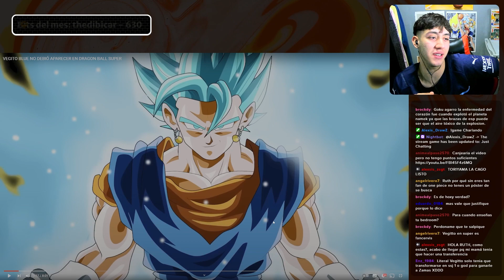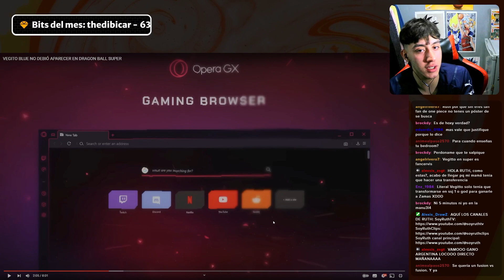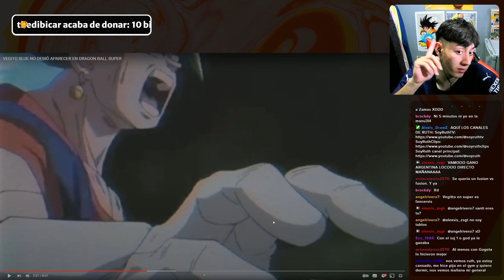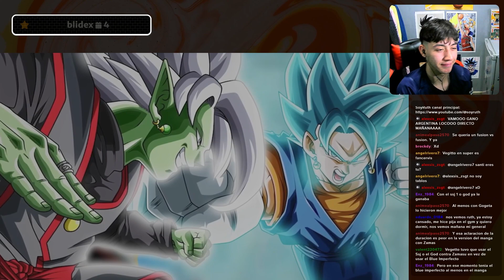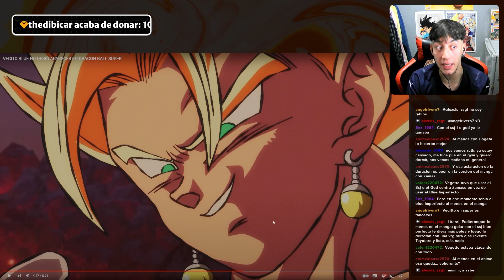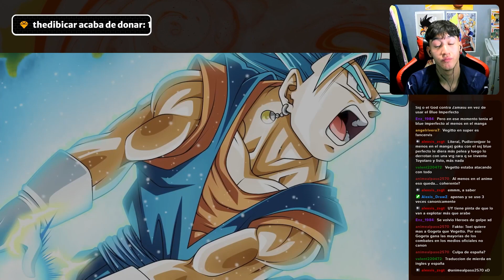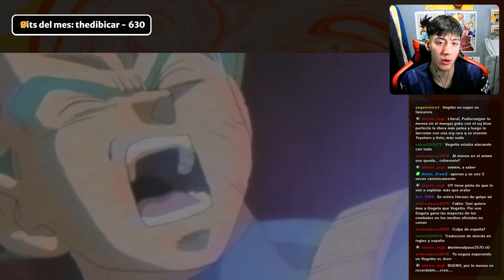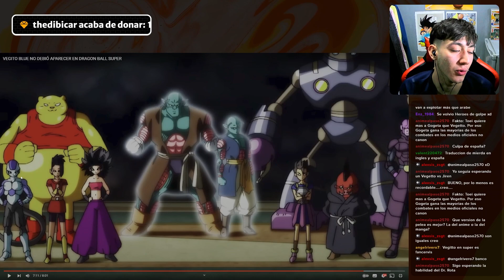RUTH REACCIONA A VEGITO BLUE NO DEBIO APARECER EN DRAGON BALL SUPER